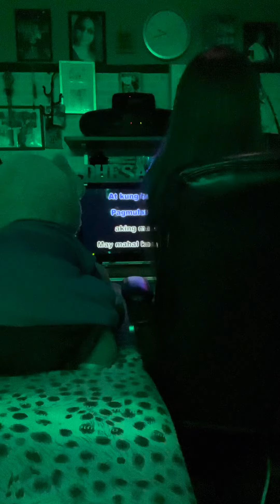At ang hirap